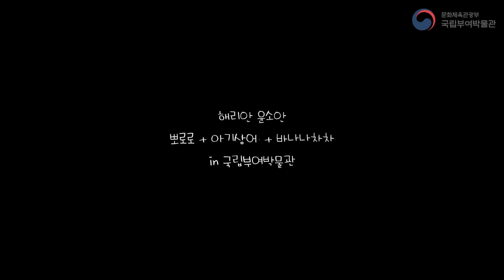친남매가 부르는 뽀로로+아기상어+바나나 차차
Pororo | Baby Shark | Banana Cha Cha [Cover by Harryan Yoonsoan in Museum]

뷰튜브와 함께 즐기는 아침 콘서트 '뮤지엄서트'

안녕하세요! 국립부여박물관의 귀염둥이 호자입니다.😁

이 영상을 보시는 분들이 항상 즐거웠으면 좋겠다는 마음으로
윤소안*해리안님께 뽀로로 메들리를 부탁드렸어요(●'◡'●)

감미롭고 기분 좋은 목소리로 ✨뽀로로❌아기상어❌바나나 차차🍌를 불러주셨어요💛

가족들과 여행가는 차안에서 함께 들어보세요!🚗🚕🚙🚌

조카와 놀아줘야 할때!✌

손자 손녀와 즐겁게 즐기고 싶으시다면 바나나~ 차차! 🍌🍌

울적할 때는! 뽀롱뽀롱뽀롱뽀롱~ 뽀로로! 🍬🍭

뒤쪽에 있는 문화재는 백제 시대의 치미예요.

치미🧐?
고대의 목조 건축 지붕을 장식했던 새 깃털 모양 기와입니다.

신나게 노래도 즐기면서🎧  백제 시대 치미도 함께 감상해 보세요😊

오늘도 다같이 랄랄랄 랄라 차차~

Please Enjoy music with Ridge-end Roof Tile😉

🎧해리안의 독주 기타 연주(핑거스타일)와 콘서트에서 어떤 이야기를 했는지 궁금하시다면?